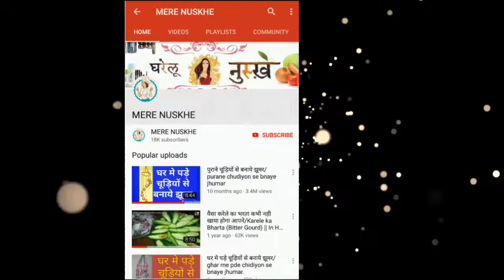घर मे पड़े पुराने ऊन से बनाये आसान झूमर/ New desigien Jhumar Jhumar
Mere nuskhe